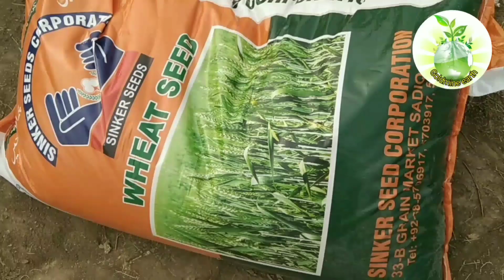Tractor Zameen py kam k leay ja rha hy🔥||Goldmine Earth